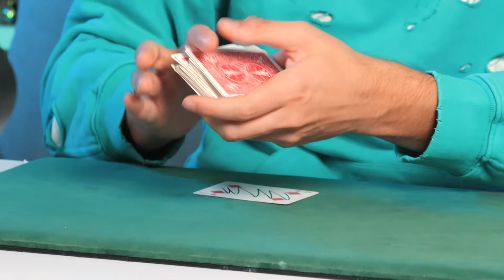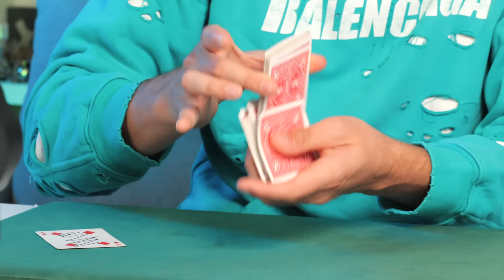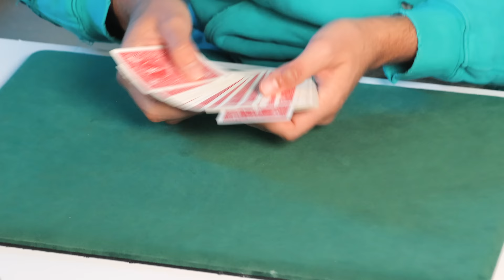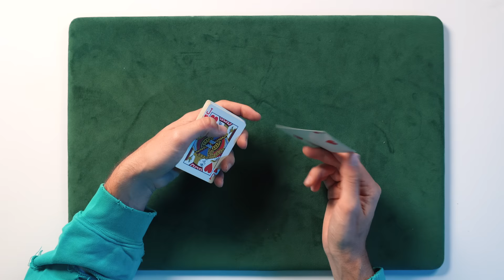3 MODI PER FAR SPARIRE UNA CARTA (geniali)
Oggi vi insegno 3 modi per far sparire una carta dal mazzo!

Ecco dove trovare gli oggetti strani